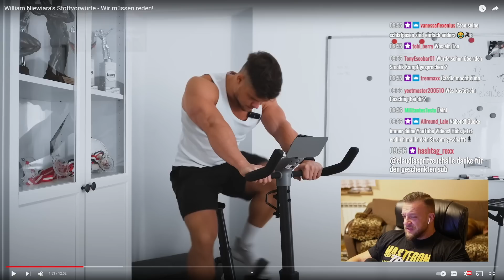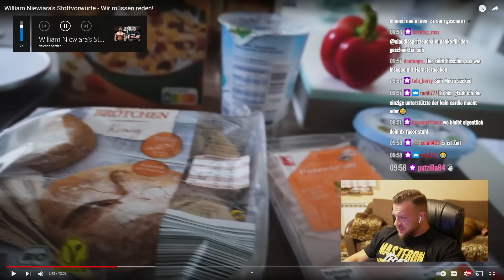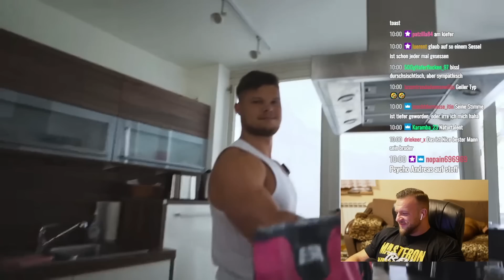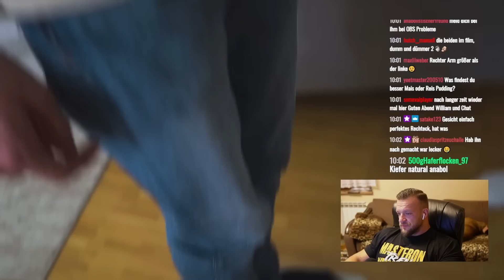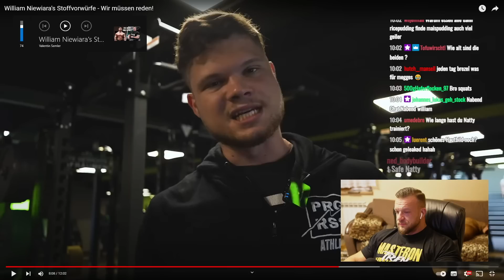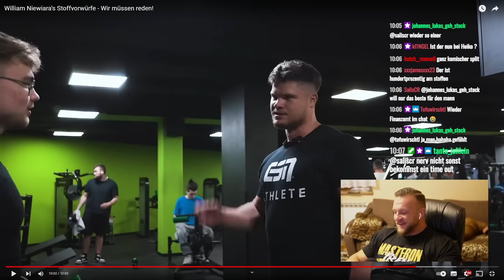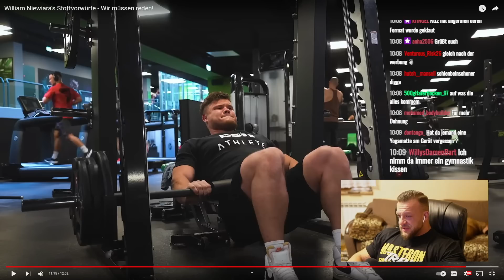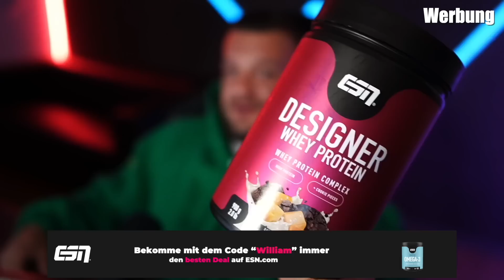Ob Valentin Semler stofft? ich habe ihn gefragt! William Niewiara Live Reaktion